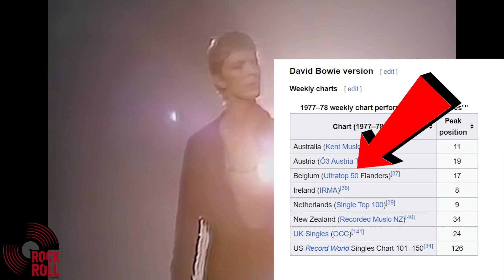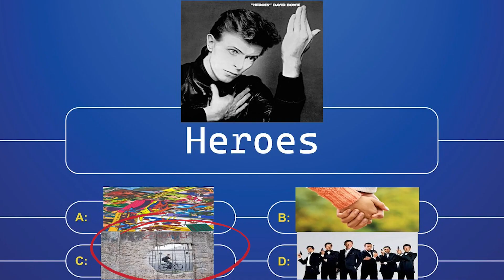Unraveling the Symbolism: Deep Dive into David Bowie's 'Heroes'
Join us as we dissect the layers of David Bowie's iconic track 'Heroes'. Explore the deeper meaning, the cultural impact, and the secret behind its timeless appeal. Perfect for Bowie enthusiasts, music lovers, and anyone intrigued by the power of lyrics. Get ready to listen to 'Heroes' in a whole new way.
Narrated by Jack Murphy.
Sources:
All animation and Logo's are property of History City.
This video is intended to be commentary.
Channel: History City
Show: Rock N Roll Never Forgets